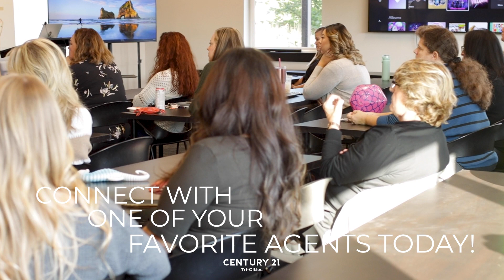C21 November Outlook 2022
Inventory remains historically low, and great properties are still going fast. If you are qualified to buy, you may want to act while prices are stabilizing—and before mortgage rates go any higher! Connect with your favorite agent to learn about the buying opportunities in our area!